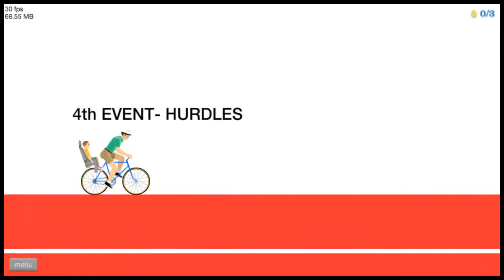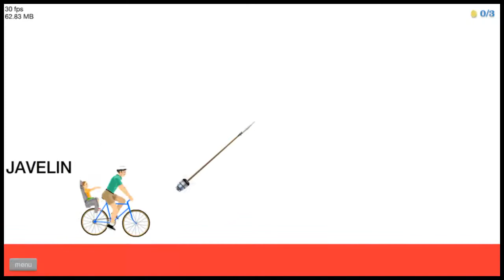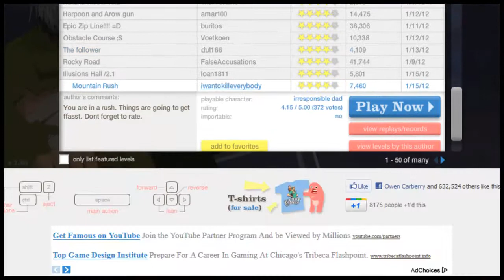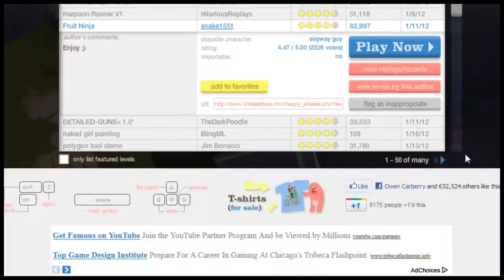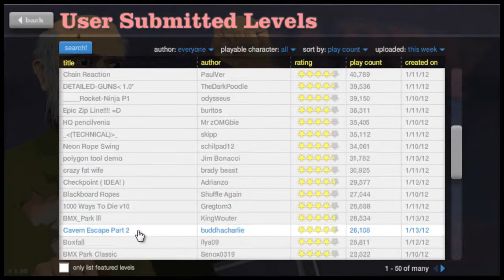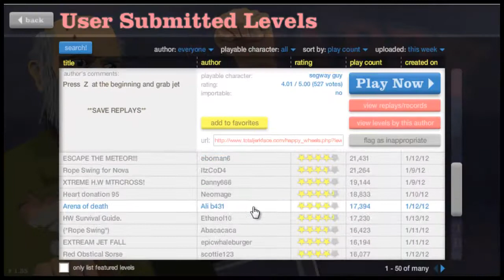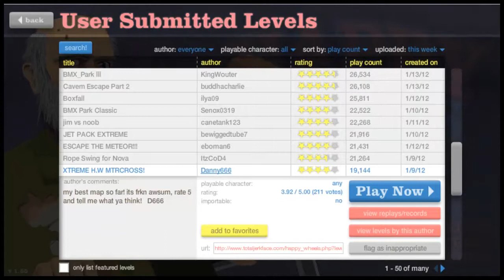Happy Wheels w/ GamerFreaks22 #1 - 2012 Olympics (HD)